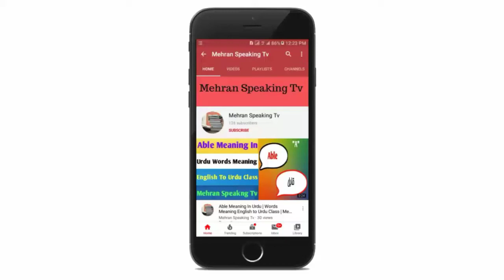Print Meaning In Urdu